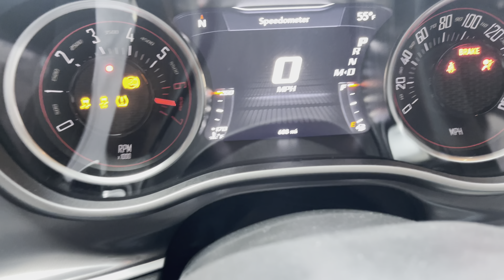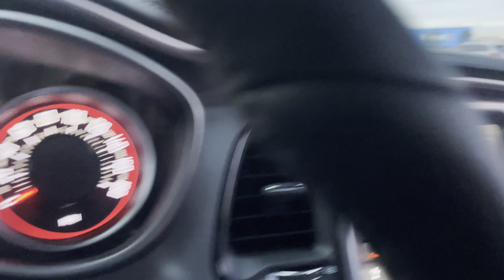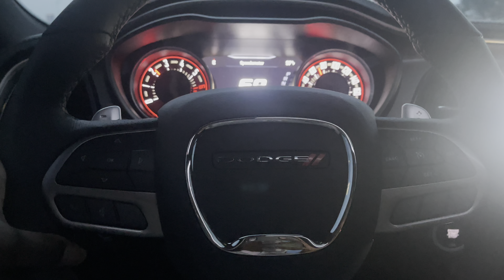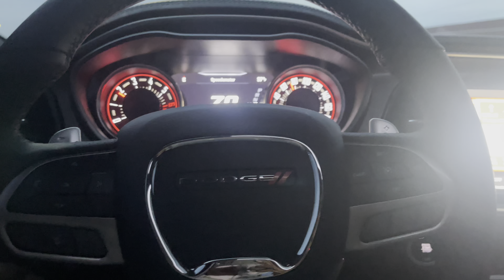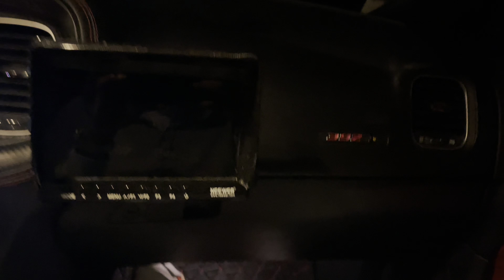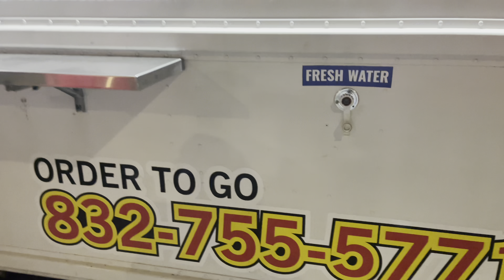Sunday Funday Canceled ( We Threw A Private Meet )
MAKE SURE YALL GO GET YOUR TICKETS ‼️ 4 Days Left Link In LifeWithCorey Bio ‼️‼️‼️‼️‼️